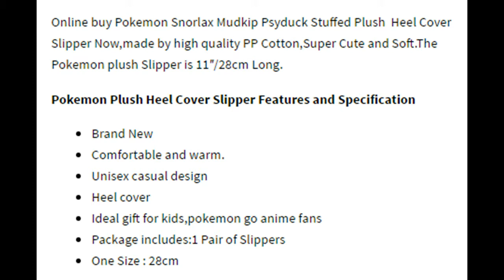Best Buy Pokemon Snorlax Mudkip Psyduck Plush Slipper Review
,this video presents a Pokemon Snorlax Mudkip Psyduck Plush Slipper hands on review ,check it to get more details.